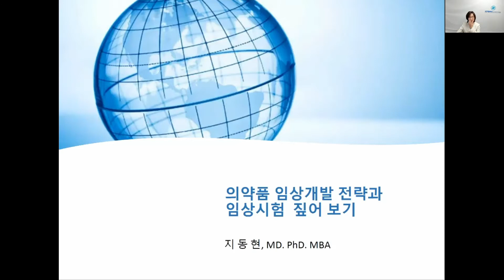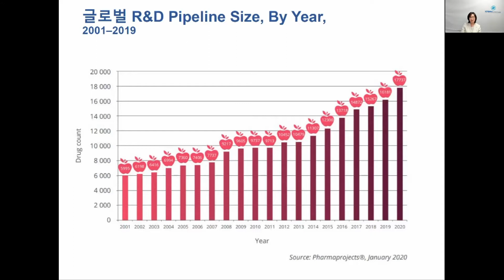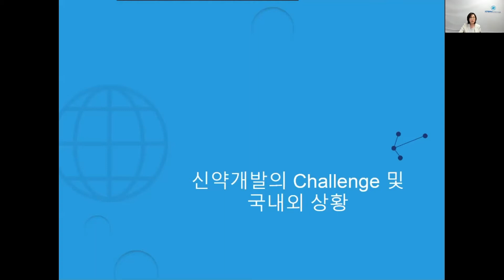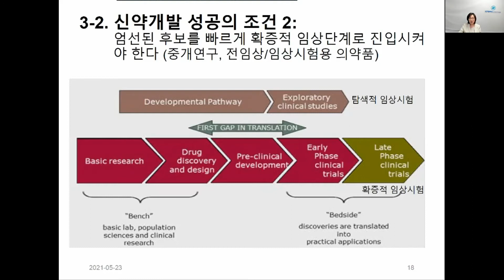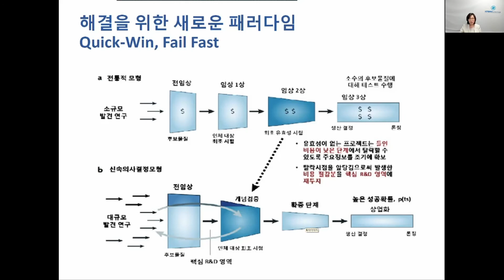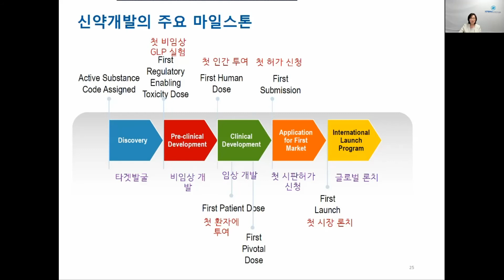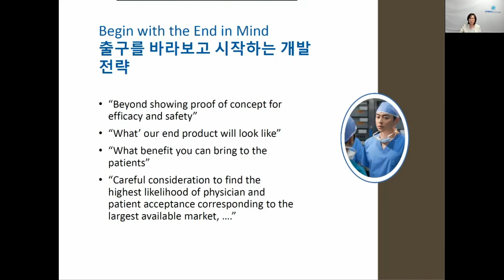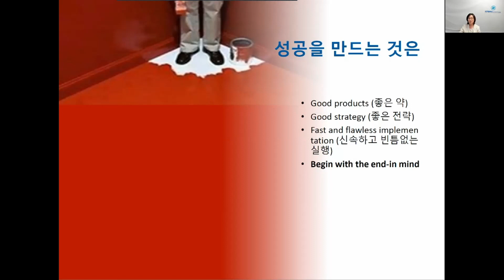의약품 연구개발 전략과 임상 짚어보기 / 지동현 前 국가임상시험지원재단 원장 / 프레스웨비나(Press Webina)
2021년 5월 27일 진행한 프레스웨비나 1일차 영상 중 아래 내용 입니다.

의약품 연구개발 전략과 임상 짚어보기
(지동현 前 국가임상시험지원재단 원장)